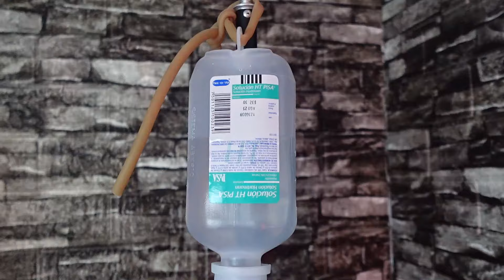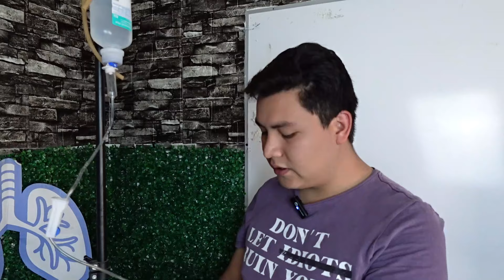TIP de ENFERMERIA para PURGAR MAS RAPIDO un EQUIPO DE SUERO 😱| Equipo de venoclisis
TIP de ENFERMERIA para PURGAR MAS RAPIDO un EQUIPO DE INFUSION | Enfermeria

Un equipo de infusión se usa con dispositivos como una bomba de insulina. El propósito de un equipo de infusión es administrar insulina debajo de la piel, cumpliendo una función similar a la de una vía intravenosa.